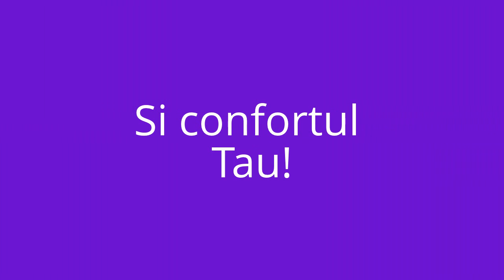w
Energie: O echipa tanara,cu o noua viziune asupra desfasurarii de noi proiecte si cu abilitati de performanta ce vin in sprijinul clientilor nostri.

            Calitate: Un pas important in legatura "Ce vreau sa cumpar?-Cat vreau sa platesc?".O noua oportunitate pe care o vedem ca pe un inceput in colaborarea noastra.

            Organizare: "Se poate" Cu asta incepem o noua zi de munca si continuam cu un program fix dar in acelasi timp cu dorinta de a Va fi alaturi.

Resurse va vine in ajutor dar in acelasi timp si noi luam in calcul cerintele si nevoile pe care le aveti si care devin o prioritate pentru noi.

            Economie: "Sa incerc" este o alta curiozitate a noastra scurtand astfel tot stresul si cautarile.

            Timp: Un ceas ce ticae la fiecare secunda si de care suntem presati,dar in acelasi timp si o modalitate de a ne usura cautarile.

Eco Ret piese auto va ofera magazin piese auto online ,ce are o gama larga de piese auto,accesorii si consumabile, pentru toate tipurile de autovehicule .

            Magazinul nostru ofera o metoda simpla si ieftina de a obtine produsul dorit , avand in stoc piese ce sunt in conformitate cu normele impuse de Uniunea Europeana si de toti producatorii de autovehicule .

            Un avantaj important este economia de timp. Nu mai trebuie sa alergati de la un magazin la altul pentru a cauta cea mai buna oferta  pentru dumneavoastra. Acum puteti comanda online din fata calculatorului sau prin telefon, cu garantia celui mai bun pret, iar piesele auto pe care le doriti va vor fi livrate la domiciliu.

            Echipa noastra va incerca sa va indrume cat mai eficient catre piesa de care aveti nevoie. Punem accent pe comunicarea cu clientul, rezolvarea tuturor problemelor si satisfacerea cerintelor acestuia.